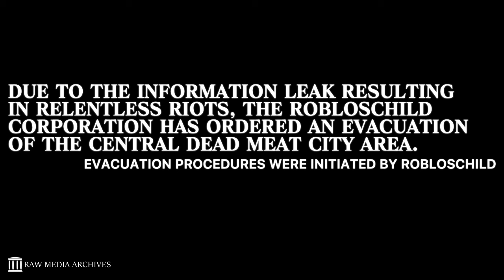Riots persist in the Central Dead Meat City area | Roblox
Edited by: Neuteno (forukau)
Directed by: Stuka (0_87BB)